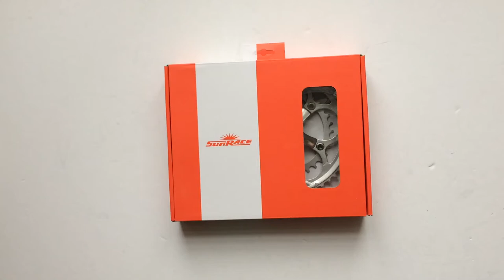Sunrace R86 Kerékpár Hajtómű 34/50 170mm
6-7-8 sebességes országúti bringákhoz ajánlott négyszögtengelyes hajtómű 50-es és 34-es lánctányérral.